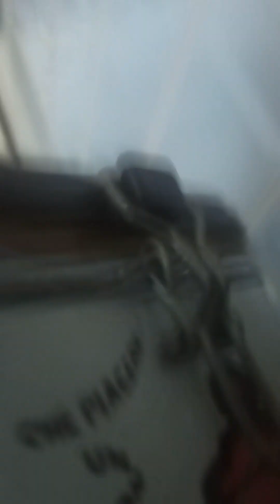Art And Magic - Hairdresser 1.1